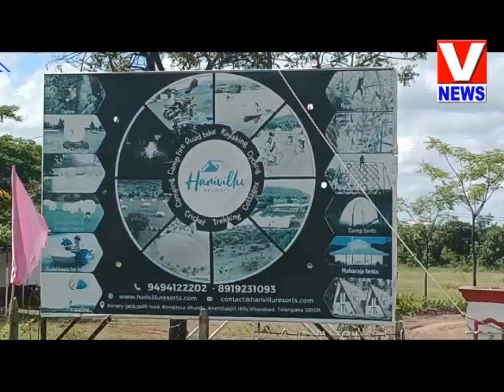వికారాబాద్ హరివిల్లు రిసార్ట్ మూసివేస్తున్నాం హరివిల్లు ఫౌండర్ గంగాధర్ రావు||V NEWS VIKARABAD